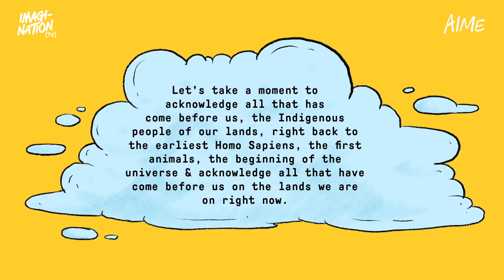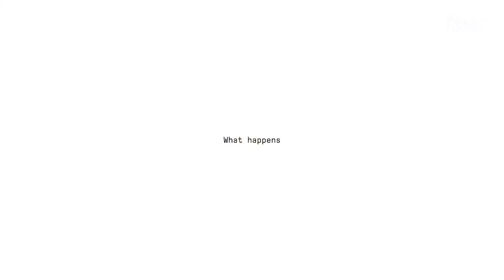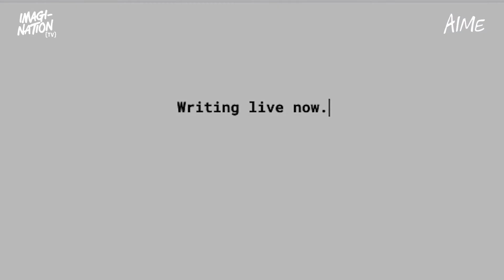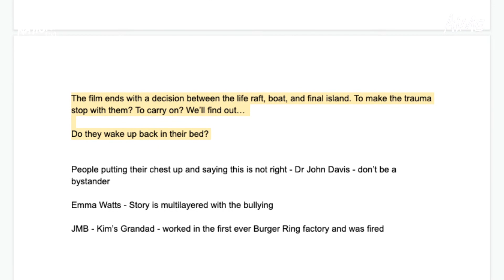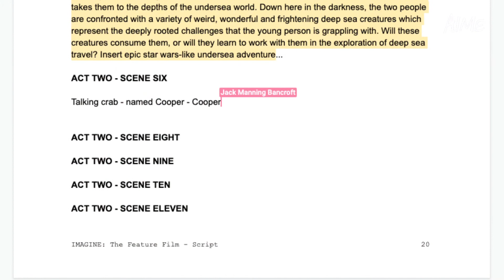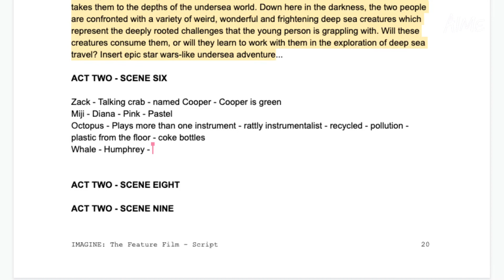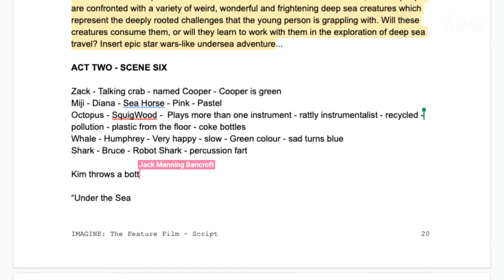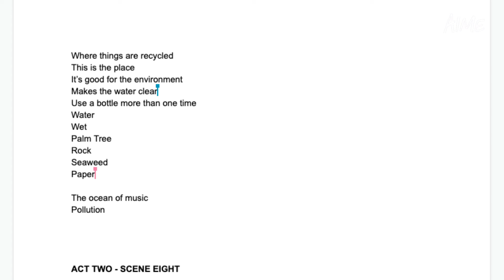Ian Clark Ugle co-hosts | IMAGI-NATION{TV} 45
The youngsters deliver speeches as the President of IMAGI-NATION and step out of their comfort zones for Failure Time.